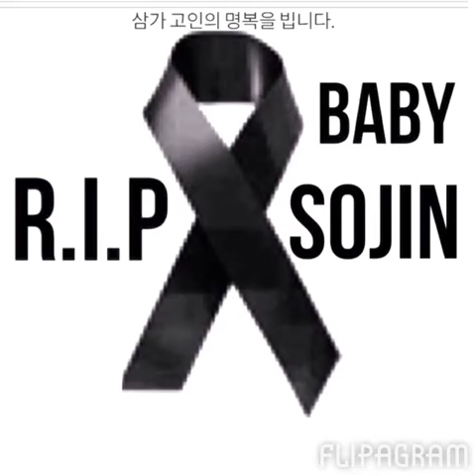RIP Sojin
I do not own the pictures or the music music by Yiruma pictures by DSP RIP SOJIN

NO COPYRIGHTS✔️(warning)

Celestia: @xx.dayeonicorns_xx